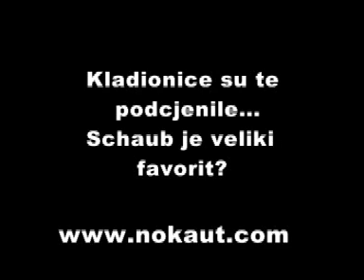Cro Cop intervju prije Schauba 2. dio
Hrvatski borac za Nokaut govori o meču protiv Brendona Schauba.